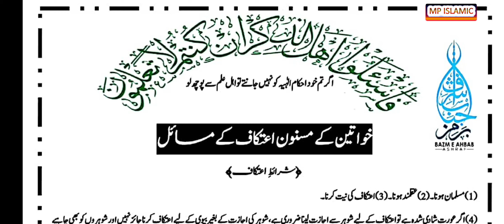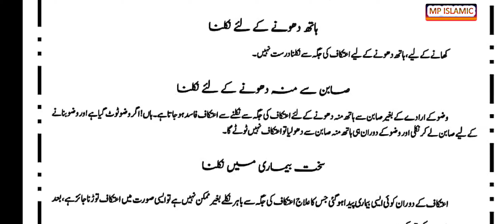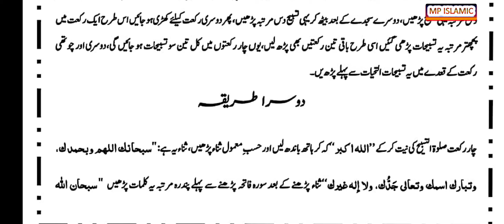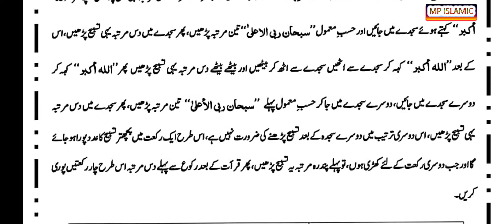itikaf ka tarika aurat ke liye | itikaf k masail | MP Islamic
itikaf ka tarika
,itikaf me baithne ka tarika
,aurat ka itikaf ka tarika in urdu,
aurat ka itikaf
,ramzan me itikaf ka tarika,
aurat ke itikaf ka tarika,
itikaf ke masail,
itikaf for females,
aurat ka itikaf ka tarika,
itikaf ka tarika for females
,itikaf ka bayan
,itikaf ki dua
,itikaf ka tariqa,
ramzan ka itikaf,
itikaf ki fazilat
,itikaf me baithne ki fazilat
,itikaf mein baithne ka tarika,
aurat ke liye itikaf ka tarika,
aurat ka itikaf k masail
,itikaf ki niyat
,noor ul eman academy,
ask mufti tariq masood,
ghar mei aurat k itikaf,
aurat k itikaf ka tariqa,
aurat itikaf kaise karegi,
auraten itikaf kaise karin
,itikaf ki niyat ki dua,
aurat itikaf mein ghar ke kam kar sakti hai,
itikaf mein haiz ( periods)
,itikaf mein mobile use karna
,allama azhar saeed,
itikaf for aurat,mufti tariq masood,
orat ka itikaf,
aitikaf ka tariqa,
adv faiz syed
,ilyas qadri,faiz syed,
sunnat itikaf,
masnoon itikaf
aurat ka itikaf
,itikaf ka tarika aurat ke liye,
itikaf ka tarika,
itikaf for females
,itikaf ke masail
,itikaf ka bayan
ramzan ka itikaf
,itikaf ka tariqa
aitikaf ka tariqa
,itikaf ki dua,
,itikaf ki niyat
,itikaf for females at home
,orten aitkaf kaise karen,
orat ghar mai aitkaf kaise karen
mufti tariq masood,
orat ka itikaf,adv faiz syed,
orat ka aitkaaf,
khawaten ka aitkaf,
girls ka aitkaf,
ghar mai aitkaf,
ladies ka aitkaf
,khawaten ka itikaaf
,ilyas qadri
,faiz syed
,irc tv
,farhat hashmi,
ali mirza